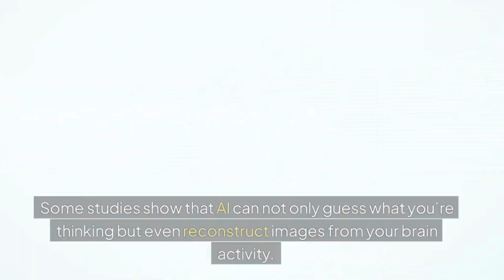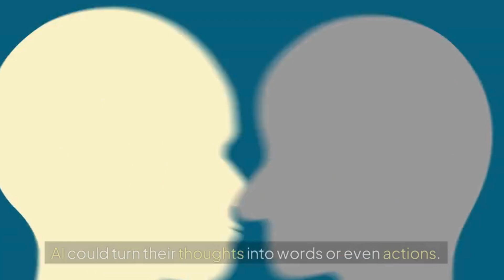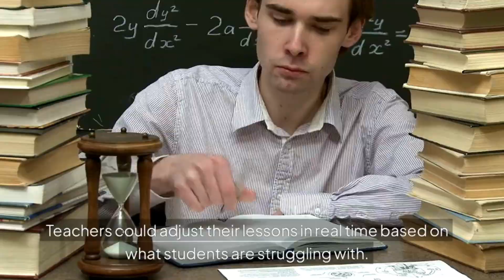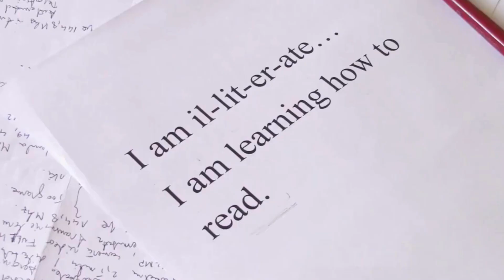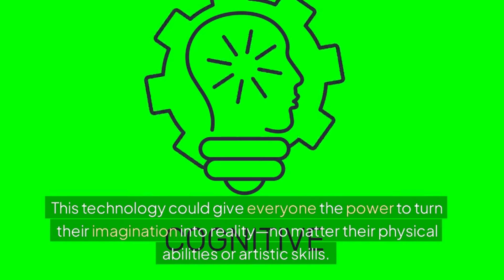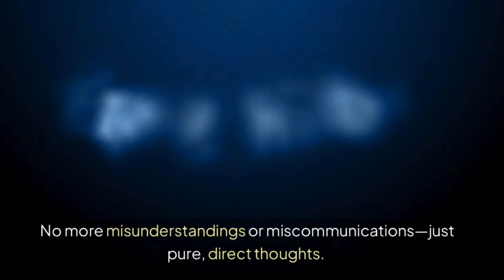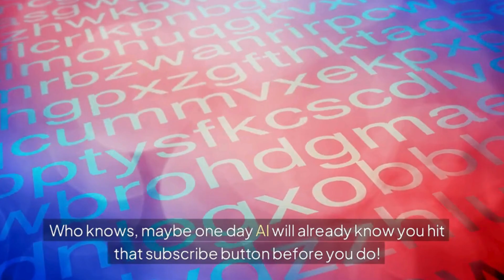AI Mind Reader: Can Machines Decode Your Thoughts?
Discover the future of mental health with AI!

Are you tired of feeling down? Anxious? Stressed? Good news: AI is here to save the day!

In this mind-blowing video, we explore the incredible potential of AI to revolutionize mental health. Learn how AI can:

Analyze your thoughts and feelings
Detect early signs of mental health issues
Provide personalized therapy and support
Improve your overall well-being
Don't miss this groundbreaking exploration of AI and mental health!